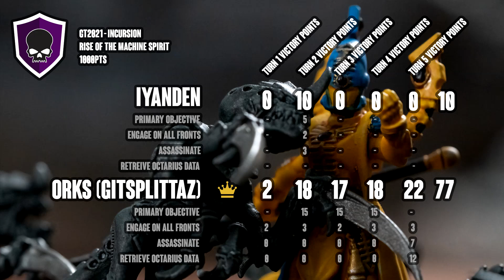Orks V Aeldari | Warhammer 40,000 | 1000 points Battle Report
Og Godsplitta and his band of Orks take on the Iyanden Aeldari in todays battlereport.

Will the Farseer see far enough to outsmart the Orkz or wil Og suprise him with a sneaky da jump!